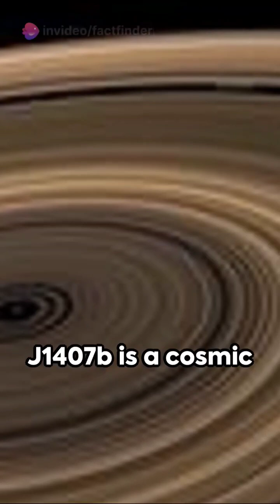The Super Saturn | j1407b